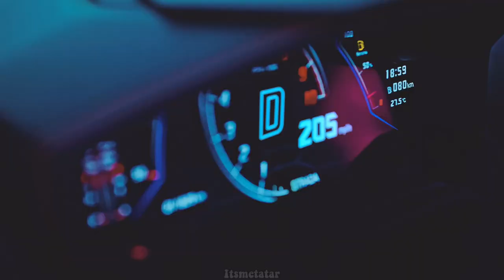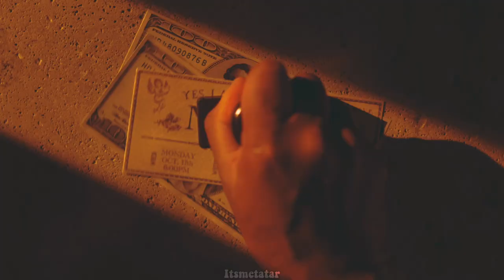(G)-IDLE ((여자)아이들) & BLACKPINK (블랙핑크) - 'Nxde x Shut Down' MASHUP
Audio Used:
(G)-IDLE - Nxde
BLACKPINK - Shut Down
(All stems filtered by me)